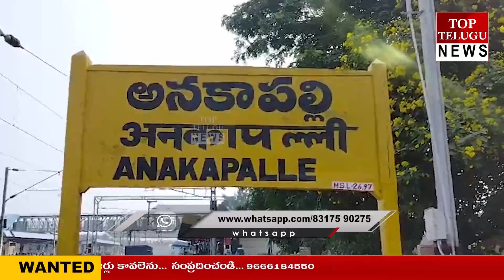ప్రభుత్వ వైఖరిని తప్పుపడుతూ, జిపిఎస్ ని రద్దు చేయాలని డిమాండ్